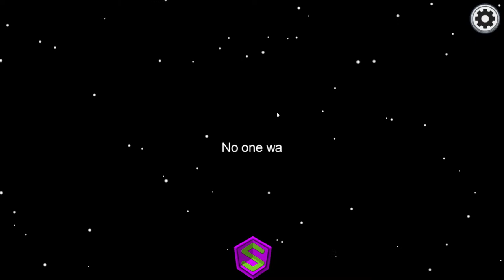Maailman Nopein Murhaaja! | Among Us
Pelataan Among Us nimistä peliä jossa on pettureita jotka yrittävät sabotoida muiden pelin tappamalla heidät.

JÄSENET:

30. Kuukausi
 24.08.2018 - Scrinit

25. Kuukausi
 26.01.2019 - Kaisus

22. Kuukausi
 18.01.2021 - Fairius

21. Kuukausi
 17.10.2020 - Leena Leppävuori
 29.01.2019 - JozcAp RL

18. Kuukausi
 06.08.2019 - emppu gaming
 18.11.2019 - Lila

17. Kuukausi
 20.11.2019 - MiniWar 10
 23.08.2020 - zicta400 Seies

16. Kuukausi
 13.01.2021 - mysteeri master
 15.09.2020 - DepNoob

15. Kuukausi

14. Kuukausi
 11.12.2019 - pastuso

13. Kuukausi

12. Kuukausi
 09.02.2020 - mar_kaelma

11. Kuukausi
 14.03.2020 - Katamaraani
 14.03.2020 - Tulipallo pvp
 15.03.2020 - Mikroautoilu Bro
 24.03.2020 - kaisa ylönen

10. Kuukausi
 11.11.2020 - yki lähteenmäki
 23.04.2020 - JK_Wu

9. Kuukausi
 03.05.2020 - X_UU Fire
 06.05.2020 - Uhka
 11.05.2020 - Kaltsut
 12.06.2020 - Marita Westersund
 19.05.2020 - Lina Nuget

8. Kuukausi
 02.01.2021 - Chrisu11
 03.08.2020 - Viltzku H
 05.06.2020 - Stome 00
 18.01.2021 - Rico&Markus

7. Kuukausi

6. Kuukausi
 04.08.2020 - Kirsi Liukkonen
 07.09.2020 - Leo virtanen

5. Kuukausi
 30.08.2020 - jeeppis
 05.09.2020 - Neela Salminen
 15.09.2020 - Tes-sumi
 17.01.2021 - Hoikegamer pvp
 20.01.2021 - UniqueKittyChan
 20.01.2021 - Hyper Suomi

4. Kuukausi
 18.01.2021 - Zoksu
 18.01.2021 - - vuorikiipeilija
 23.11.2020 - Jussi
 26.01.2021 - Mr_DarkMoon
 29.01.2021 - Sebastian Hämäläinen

3. Kuukausi
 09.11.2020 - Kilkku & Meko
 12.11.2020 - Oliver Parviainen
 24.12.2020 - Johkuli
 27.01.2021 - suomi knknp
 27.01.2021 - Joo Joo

2. Kuukausi
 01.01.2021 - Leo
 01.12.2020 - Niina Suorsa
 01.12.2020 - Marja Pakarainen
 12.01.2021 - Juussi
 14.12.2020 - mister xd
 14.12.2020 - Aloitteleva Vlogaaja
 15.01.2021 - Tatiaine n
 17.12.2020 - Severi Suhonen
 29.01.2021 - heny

1. Kuukausi
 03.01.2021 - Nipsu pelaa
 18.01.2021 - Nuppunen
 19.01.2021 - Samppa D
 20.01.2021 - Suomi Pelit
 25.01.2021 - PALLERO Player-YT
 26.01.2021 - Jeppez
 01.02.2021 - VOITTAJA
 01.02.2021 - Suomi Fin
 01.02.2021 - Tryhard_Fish